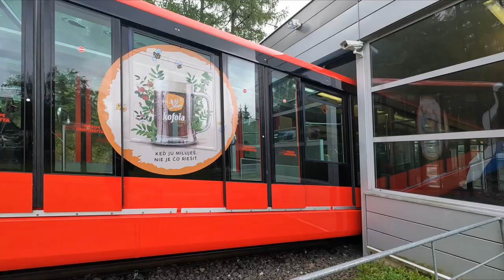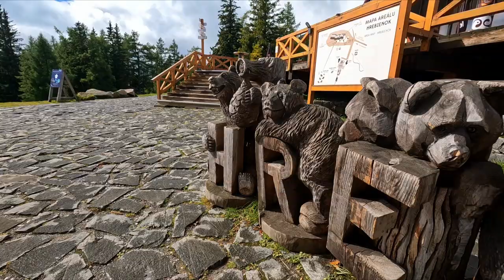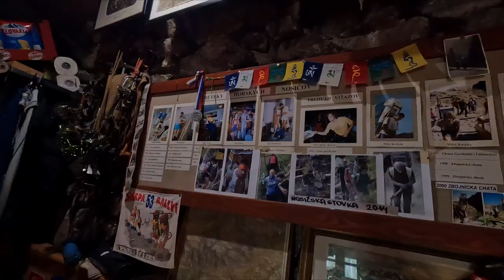Vodopády Studeného potoka | Rainerova útulňa | Tatranská elektrická železnica | Hrebienok | S12E06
Výlet k vodopádom Studeného potoka. Povieme si o Tatranskej elektrickej železnici a o pozemnej lanovke na Hrebienok. Ďalej navštívime Bilíkovu chatu a Rainerovu útulňu. Ako tip na ubytovanie si ukážeme apartmány v apartmánovom dome Primo v Starom Smokovci.
Ubytovanie:
Zdroje:
Dúfame, že video bude pre Vás inšpiráciou k vlastným aktivitám vonku.
Ak sa vám video páči, nezabudnite napísať komentár, kliknúť na palec hore a začnite odoberať kanál.
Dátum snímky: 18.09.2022